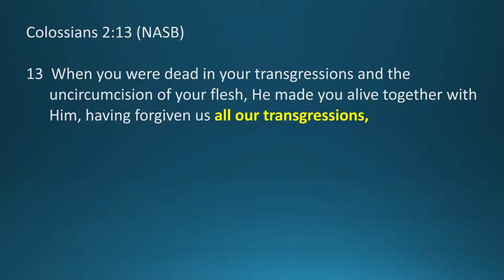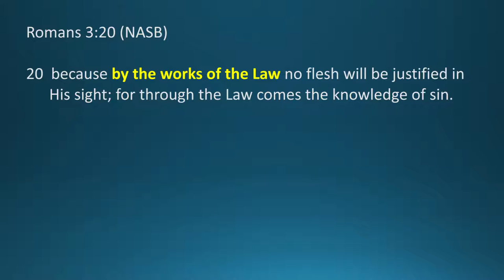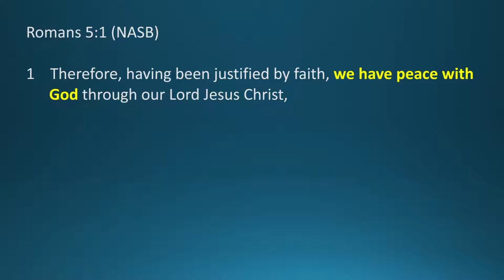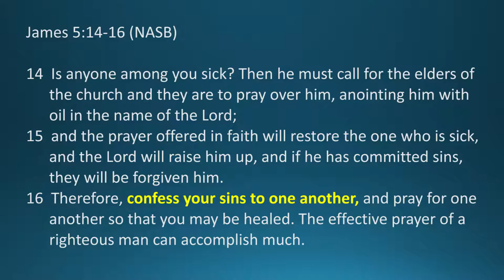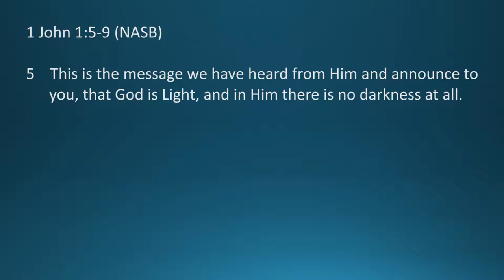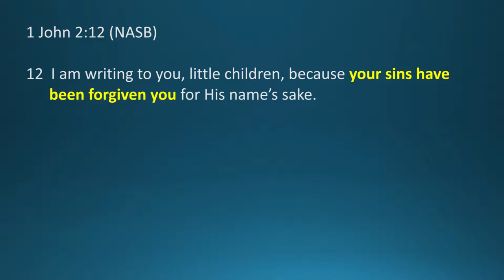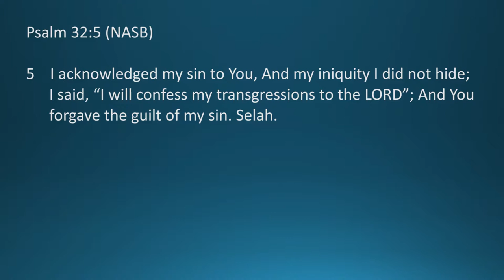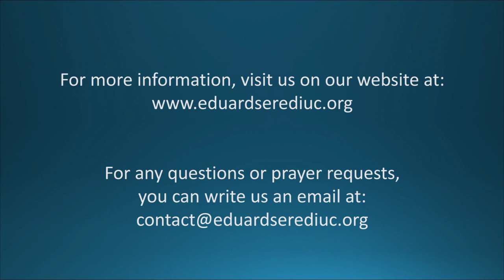Session 7 - Free of Condemnation Forever (Part 1)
This seventh session of "The New Creation Series" talks about 2 topics: (1) the believers’ eternal freedom of condemnation, as shown in Romans 8:1-2, as well as the possible subtle and unqualified additions to this passage; and (2) the theme of confession of sins in the Bible. For more Bible teaching, we invite you to visit our